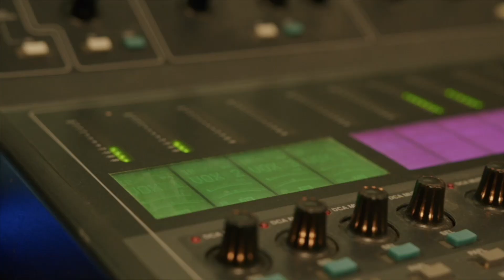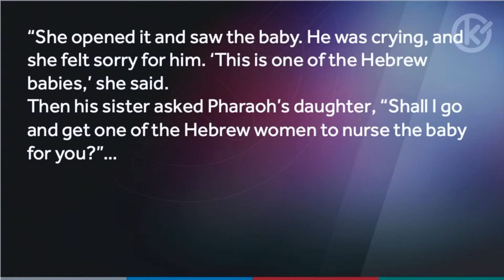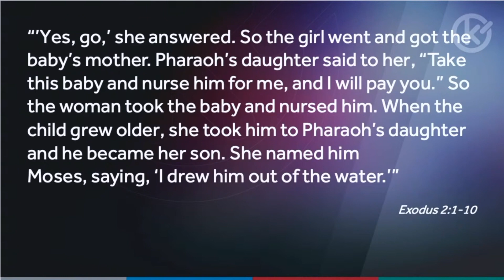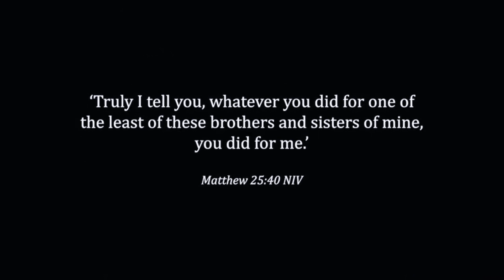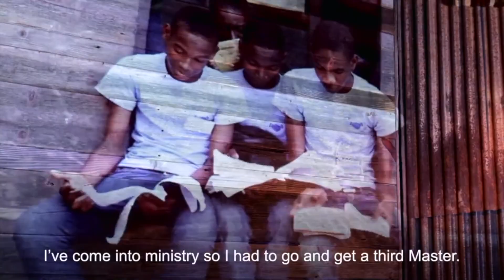Compassion Sunday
Tim Robertson joins us as our guest speaker for Compassion Sunday.